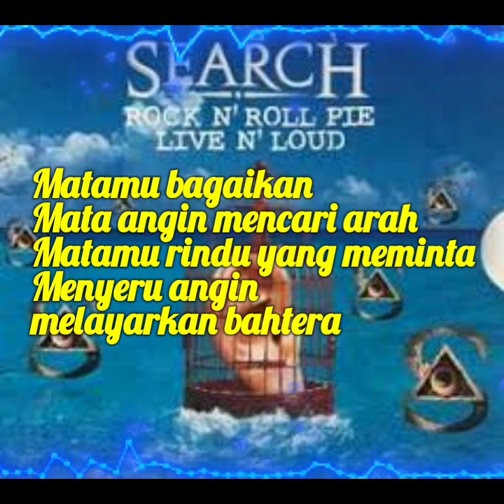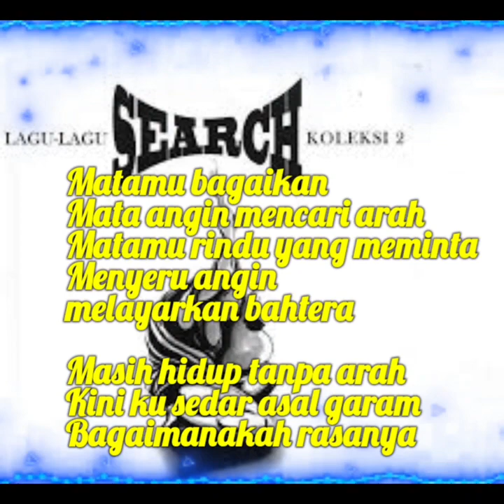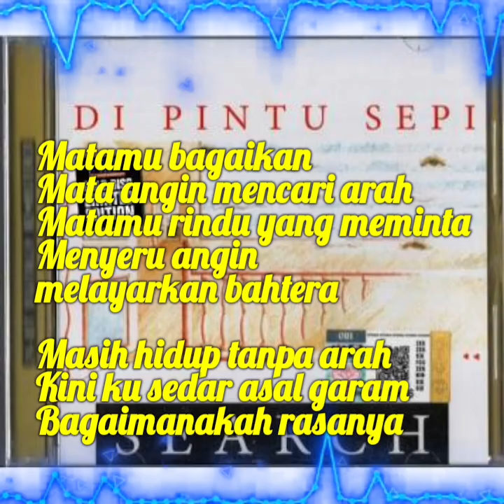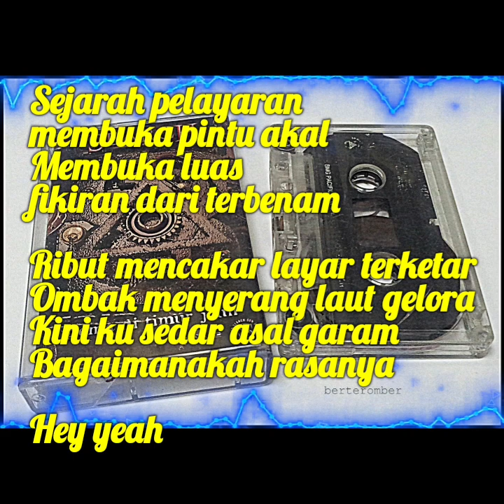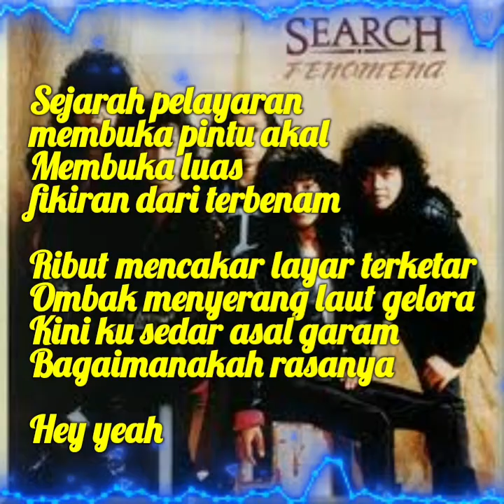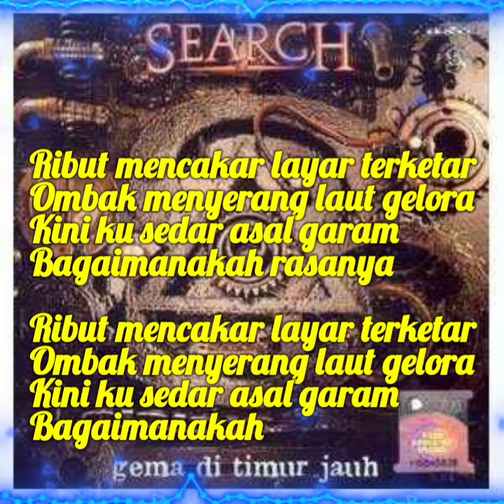Search - Melayar Bahtera ( Lirik )